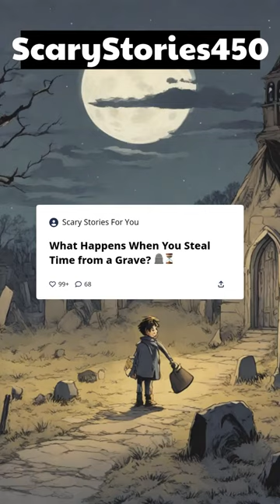What happens when you steal time from a grave? Part 1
Help Fund The Channel Help fund the channel Welcome to our latest thrilling video 'What Happens When You Steal Time from a Grave? Part 1'. Get ready to explore a world of mystery, thrill, and unending suspense on this immersive journey.

Sneaking through the shadows of the graveyard, unlocking secrets no one dares to discover. Dive in and find out: what indeed happens when someone dares to steal time from a grave? The intrigue starts here.

Click subscribe and ring the bell to stay updated with our full series of creepy yet compelling videos as we unravel all the unsaid stories lying beneath the graves in our next episode titled 'What Happens When You Steal Time from a Grave? Part 2'.

Let us know your thoughts, theories, and 'grave' opinions in the COMMENTS section below 👇. We love hearing from our viewers and appreciate your feedback.

Use the hashtags GraveTimeTheft CreepyMysteries Part1 to join the conversation on social media.

See you in the next chilling episode 👻